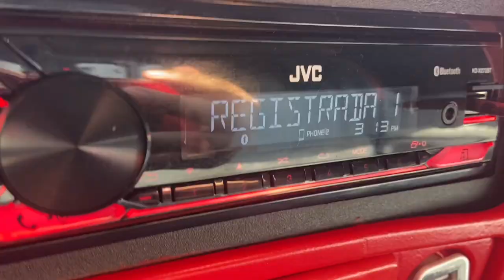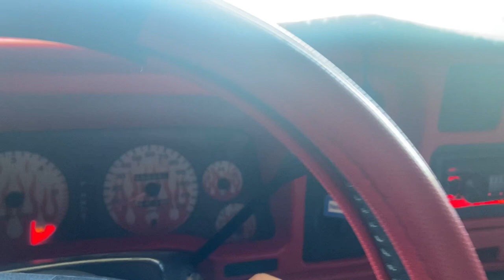Ram Sst (First Vlog)